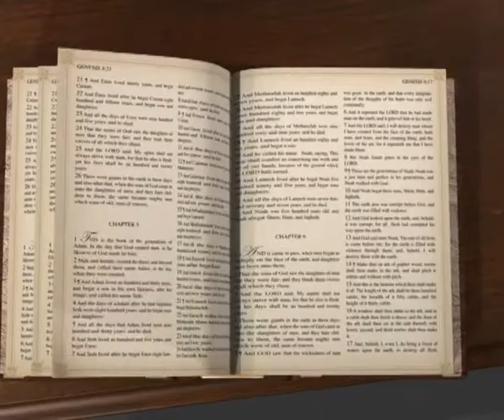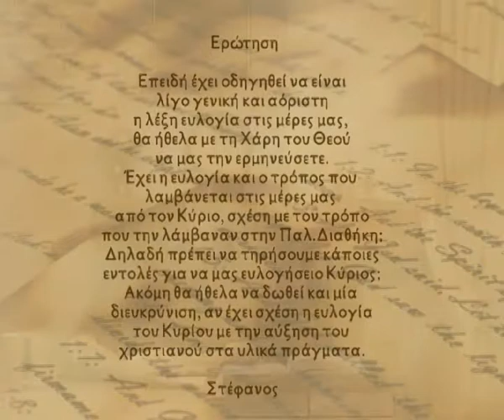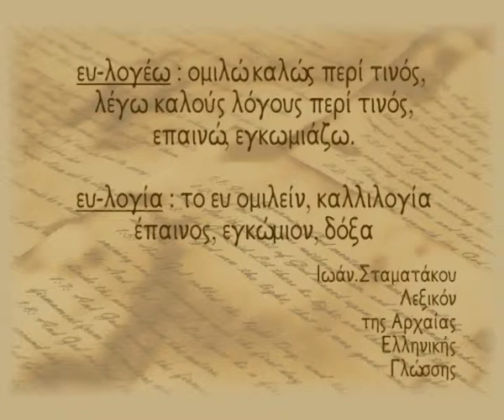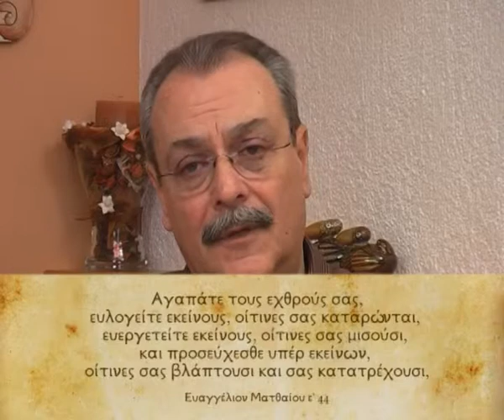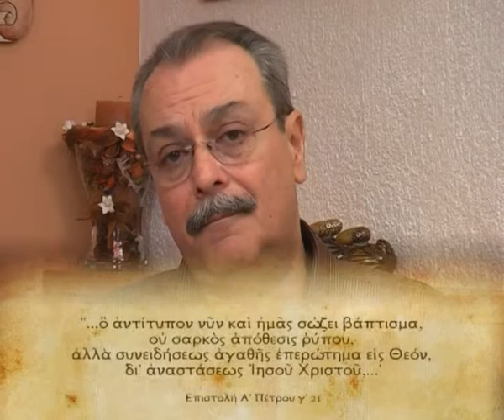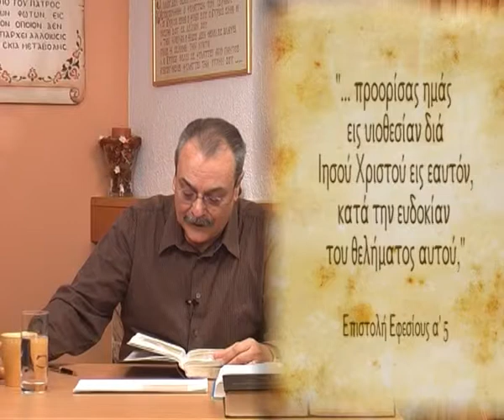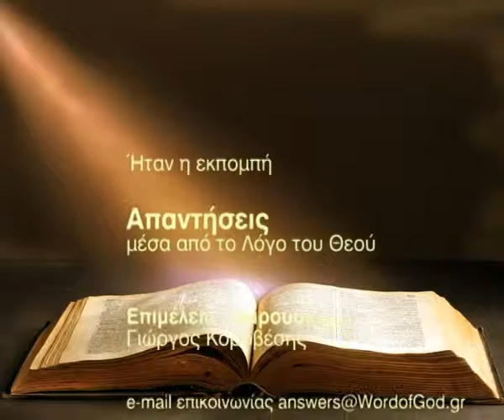Ποιός είναι ο ευλογημένος Χριστιανός; (Απαντήσεις Νο 42)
Απαντήσεις μέσα από τον Λόγο του Θεού:
- Ποιά είναι η ευλογία του Θεού και ποιός είναι ο ευλογημένος Χριστιανός;
Ημερομηνία - 23/02/2010